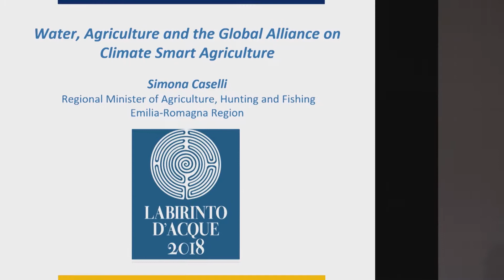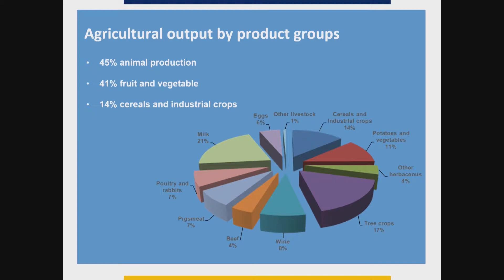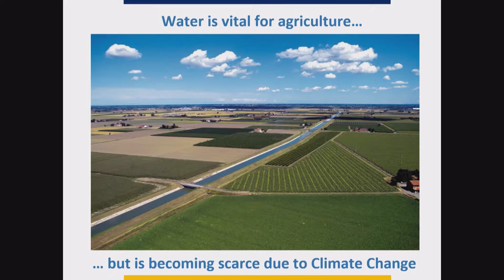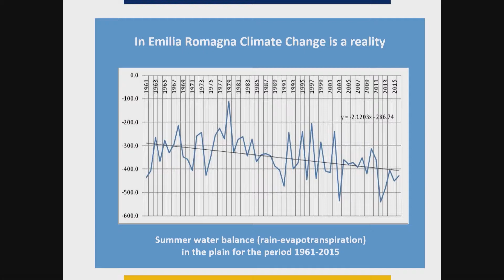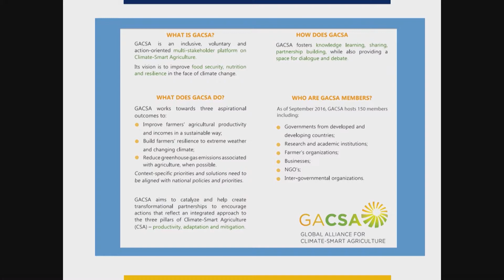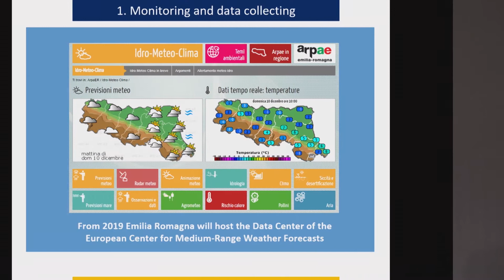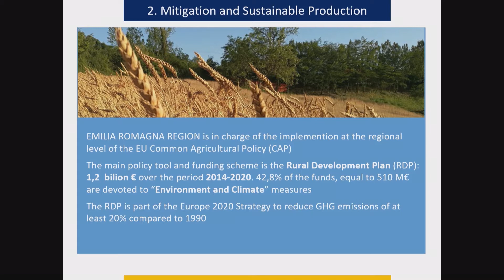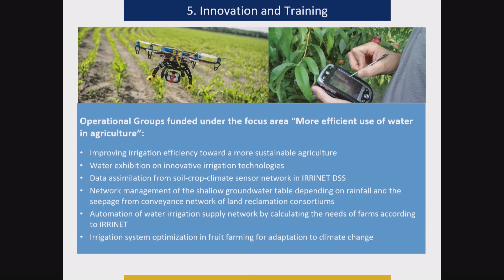Simona Caselli assessore all’agricoltura, caccia e pesca, a Labirinto d'Acque 2018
Simona Caselli assessore all’agricoltura, caccia e pesca, alla prima edizione di Labirinto d'Acque, Summit Internazionale dedicato al tema dell'acqua:

Al Labirinto della Masone di Fontanellato (PR) dal 21 al 24 marzo 2018